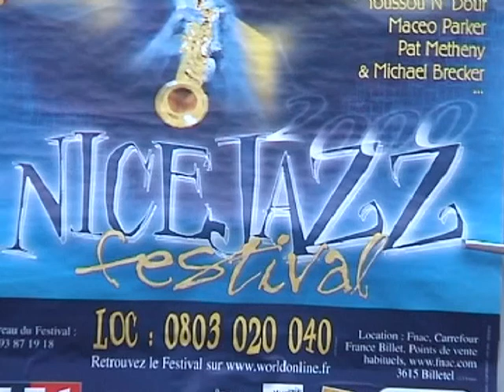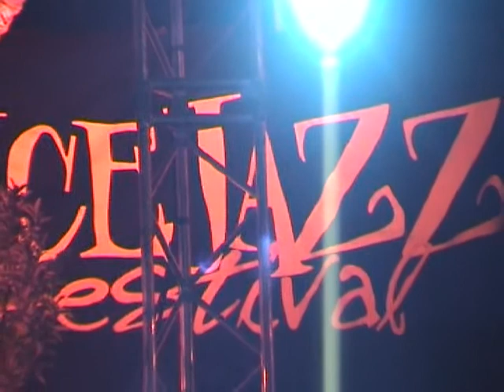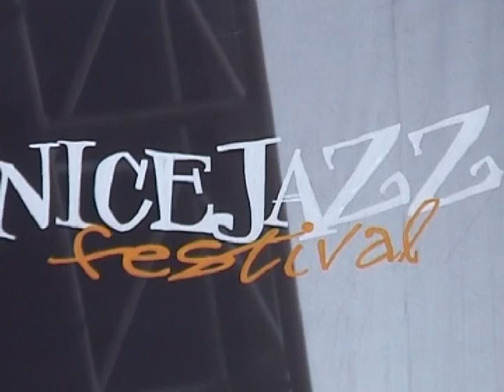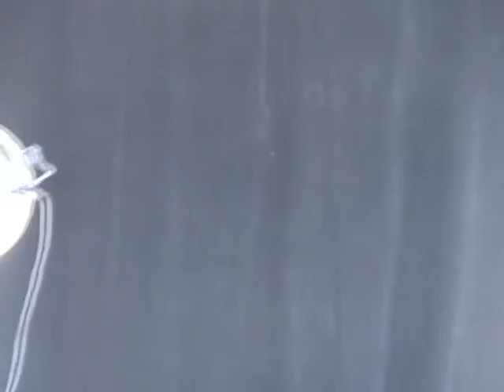By G.P. Gatti - Nice Jazz Festival 1999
Nice Jazz Festival 1999 By G.P. Gatti
Femi Kuti, Lucky Peterson, Chick Corea, Gary Burton